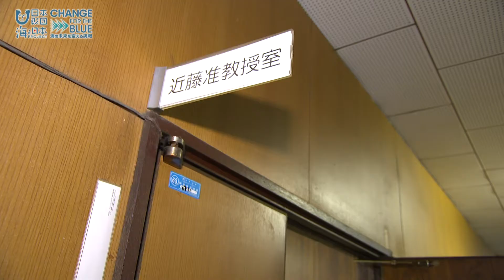カップ麺の残り汁の再利用研究 日本財団 海と日本PROJECT in 岡山 2020 #10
岡山理科大学准教授の近藤先生はカップ麺を使ってユニークな研究を続けています。
ラーメンの残り汁から「油だけ」を回収し、バイオディーゼル燃料として利用するというもの。
資源の再利用に加え、生活排水による水質汚濁の予防にも繋がります。
また、バイオディーゼル燃料は発泡スチロールを溶かす性質を持っている事から今後、漂着ごみを燃料として利用できないかと考えています。
カップ麺が海の未来を救う日が来るかもしれません！

・会社名
・部署名
・お名前